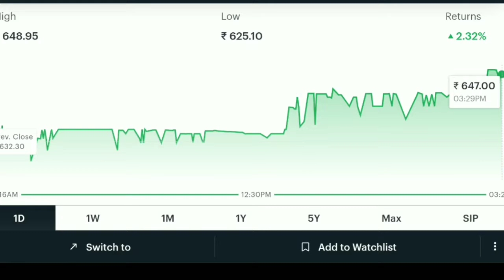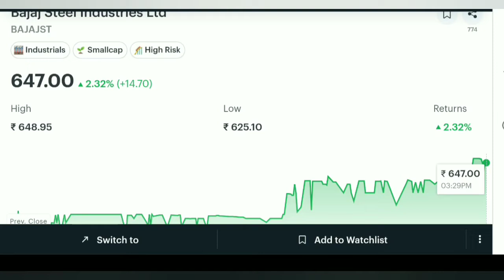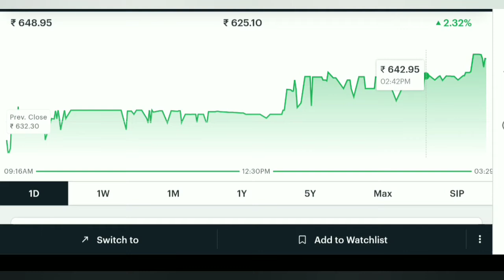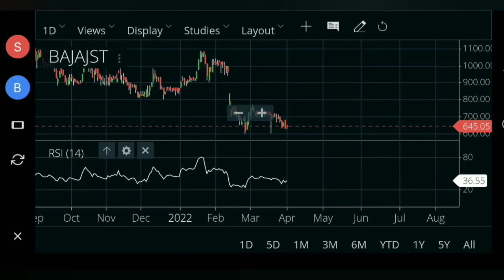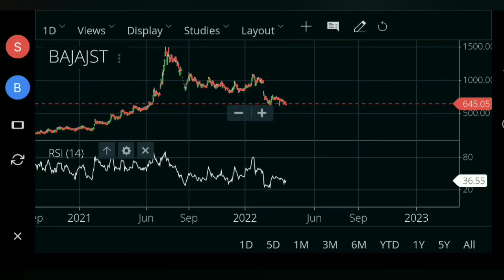bajaj steel share price | bajaj steel share news | bajaj steel share analysis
Highlights :-